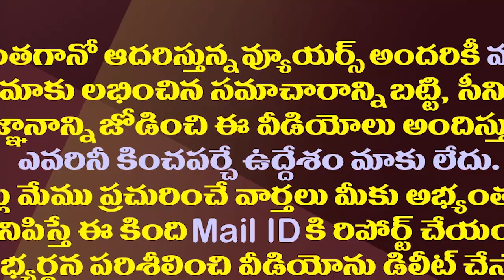రాధా ఎపిసోడ్ తో విజయవాడ టీడీపీలో బయటపడిన మరో లొల్లి| Conflicts Erupted In Vijayawada TDP Once Again